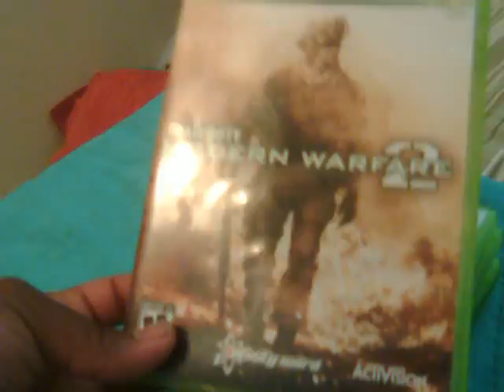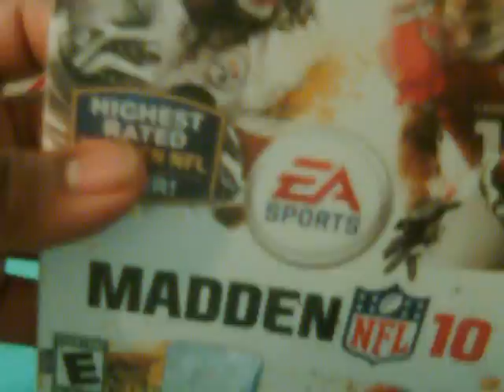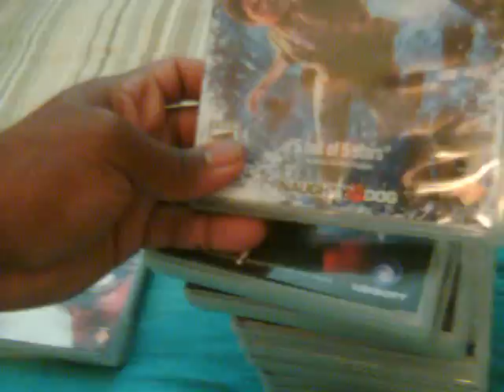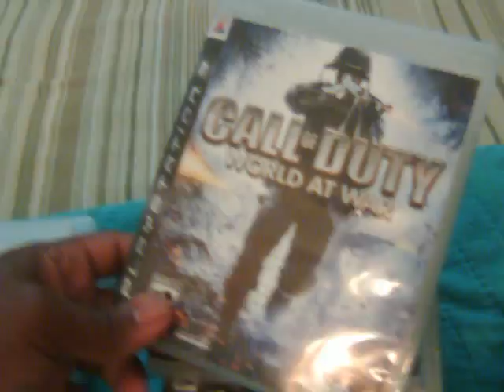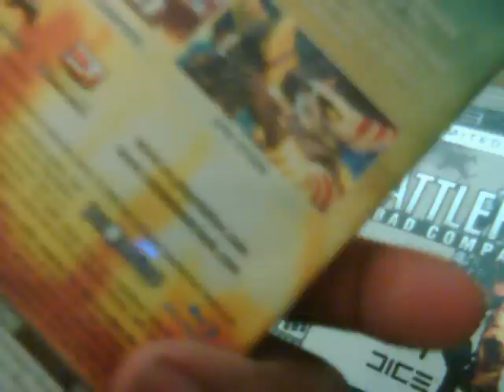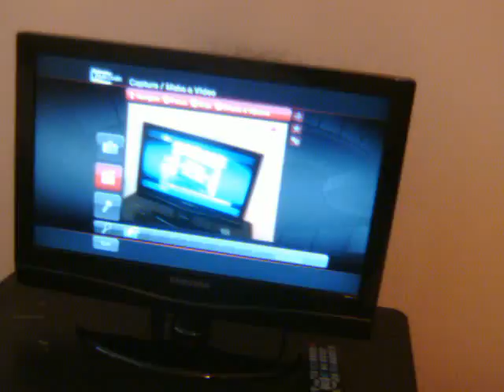My Setup/What would you like to see me post?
Hey guys let me know what games you want to see from me.